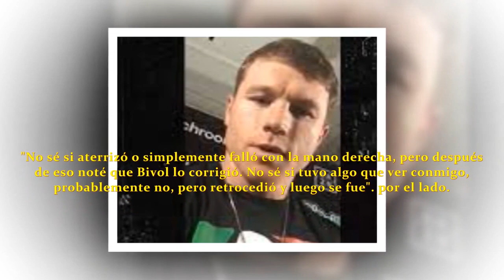¡Teddy Atlas revela las últimas confesiones de Bivol a Canelo! Canelo no pudo contener las lágrimas